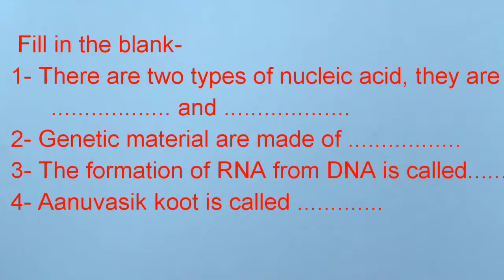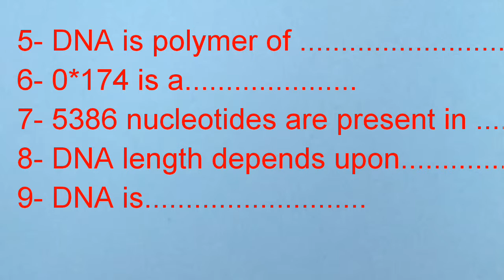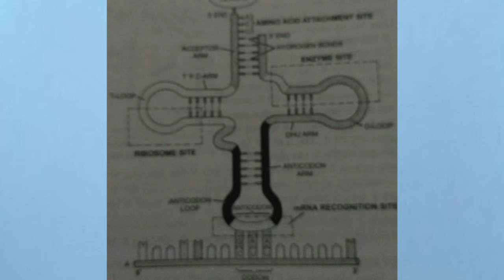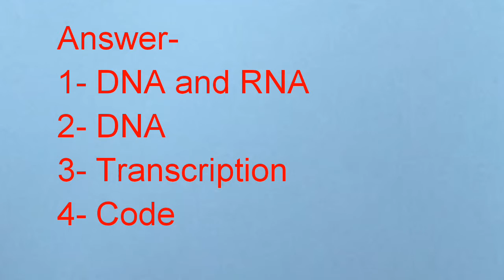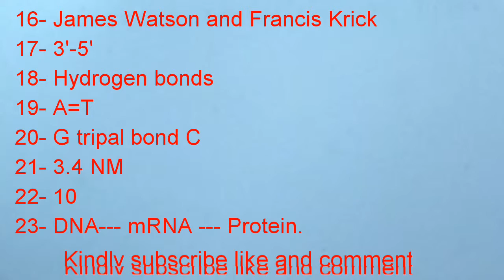Biology | Molecular basis of inheritance | NEET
DNA | Nucleotides | Nucleoside | Nitrogenous bases | Adenine | Guanine | Cytosine | Thymine | Watson and Krick | Central Dogma |